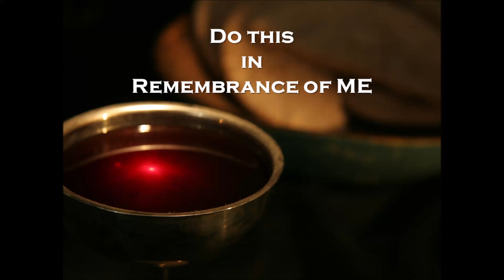Communion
This video was recorded during Tony&Dee's Bitter and sweet shooting. It is Communion and it will allow others to partake of it in their homes.

Tony and Dee's
4600 Mark IV PKWY
Box 162431 Fort Worth TX, 76161

Big Levi
“Among The gods There Is None Like Unto Thee, O Lord; Neither Are There Any Works Like Unto Thy Works”